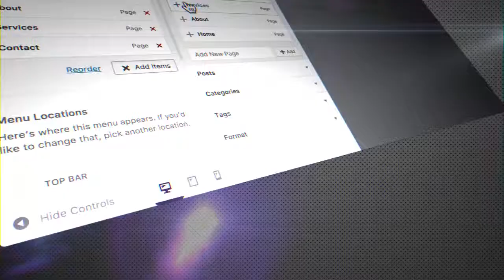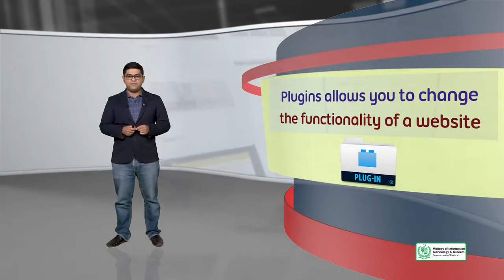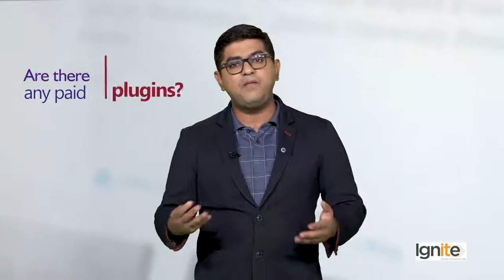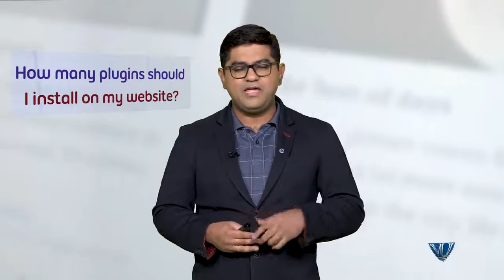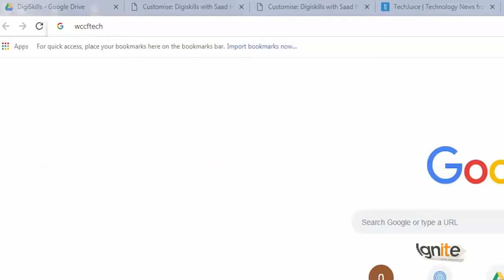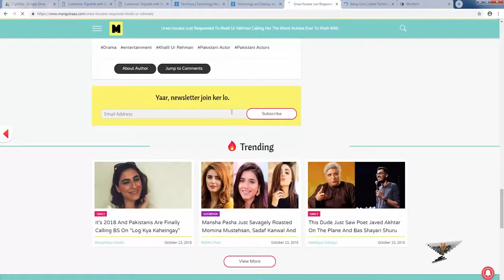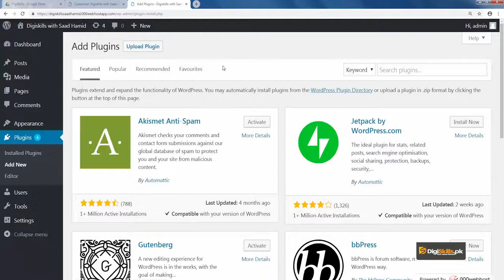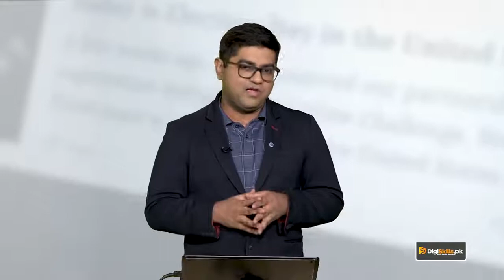69 - Plugins - WordPress in Urdu Hindi by DigiSkills